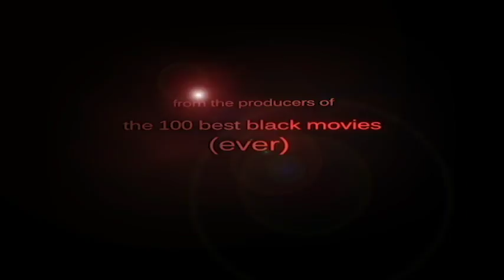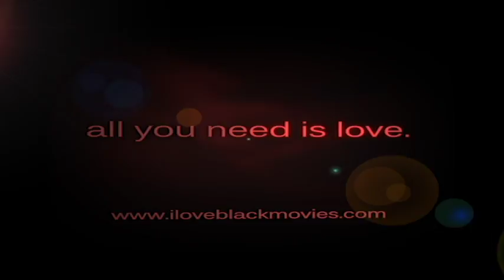"The Movies We Love: The 25 Most Romantic Black Movies (Ever)" Trailer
Premieres Friday, September 2nd, 2011 at the Kansas City Urban Film Festival at the Crossroads Screenland.  Produced and written by Shawn Edwards.